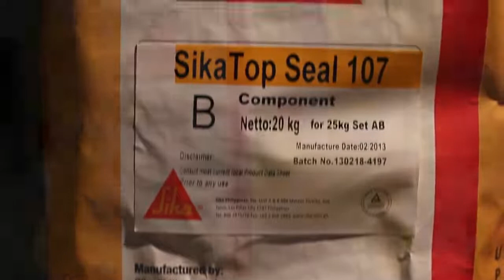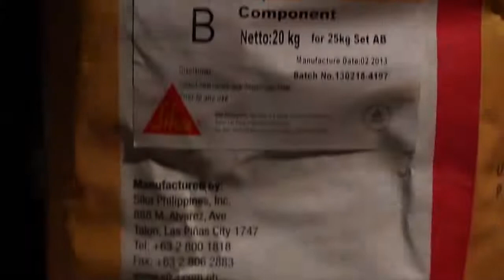SikaTop®-107 Seal HK – Polymer-modified cementitious waterproofing slurry and protective coating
SikaTop®-107 Seal HK is a two part polymer modified cementitious waterproof slurry composed of a liquid polymer and a cement based mix incorporating special admixtures.